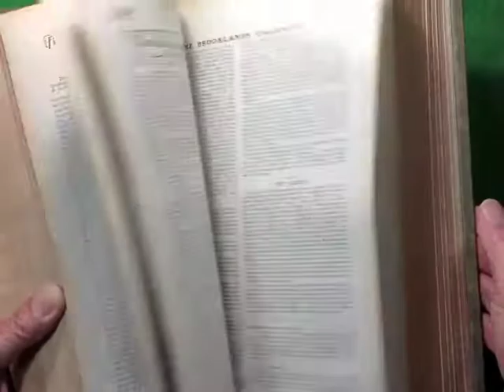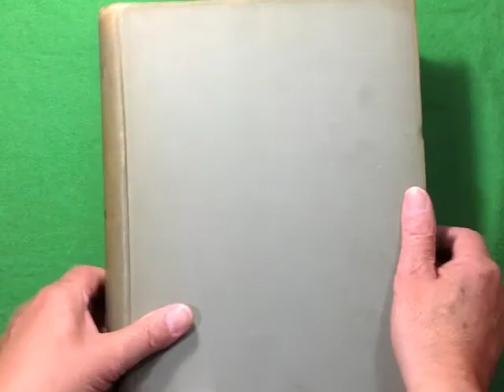Flight magazine bound volume 1912